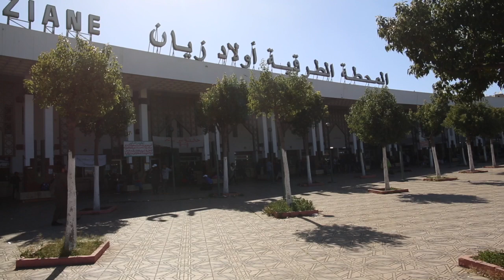قربالة في محطة ولاد زيان يوم قبل العيد والسائقون متدمرون:المحطة مبلوكية بالكيران والزبناء ماكاينينش